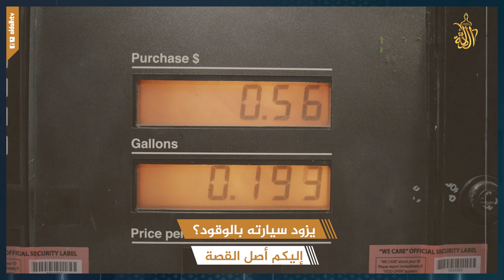مالك محطة في الطريق بين العقبة وعمان على بُعدِّ خطوات من مصير محتوم! ماذا فعل بحق الملك الحسين حينما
بينما الموكب يسير في الطريق، إذ بالوقود ينتهي من سيارة الملك ليبحث عن محطة وقود لتزويد السيارة، وبعد طول بحث وجدوا محطة وقود.
فترجل الملك من سيارته حتى يأتي صاحب المحطة ويزود السيارة بالوقود؛ لكنه كان نائمًا فبدأ الحسين في تزويدها بنفسه.